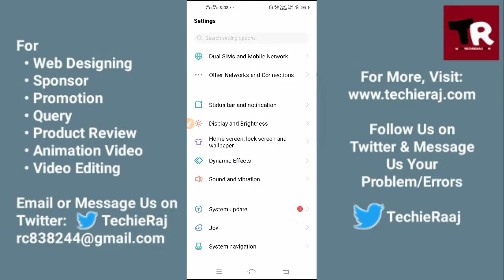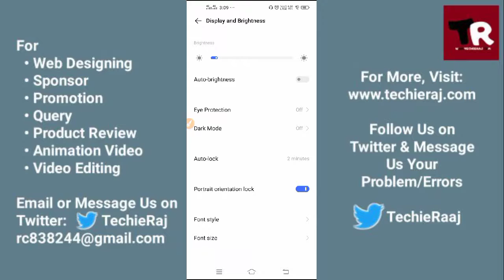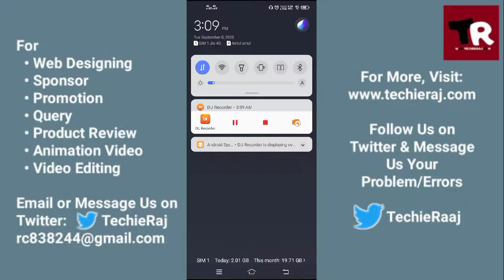Vivo Y30 Brightness Settings